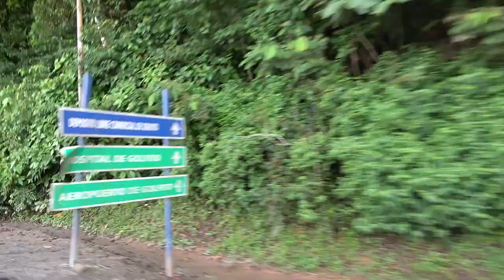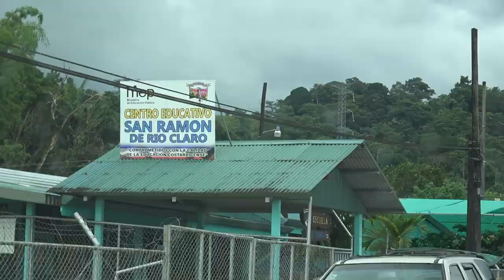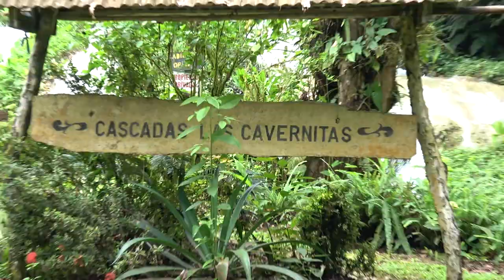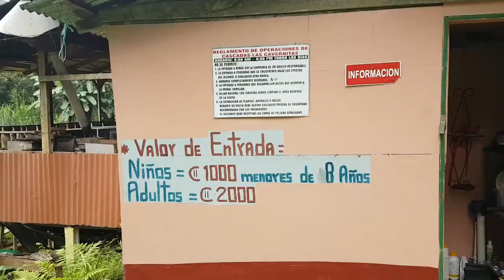Golfito, Costa Rica! Impresionante sorpresa!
Un destino conocido popularmente para hacer compras esconde secretos para la mayoría de nosotros, acompáñame a descubrirlos!